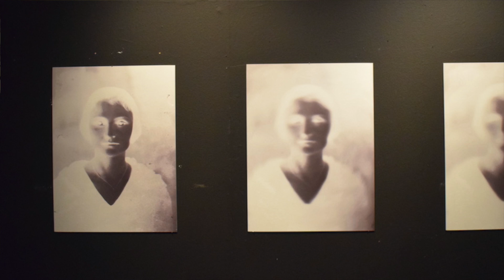Fotoklub Rijeka izložba "Lice moga lica" Željke Momirov u Muzeju grada Rijeke 2019.g.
Izložba Željka Momirov
Kustos izložbe Borislav Božić piše:
"Revolucija još uvijek traje. Revolucija mora biti kontinuirana i trajna. Pojam revolucije nije rezerviran samo za političko-ideološki prostor, već je važniji i formalno i suštinski u povijesno-evolutivnoj spirali umjetničkih praksi. Dakle, spominjući revoluciju, mislim na sve moguće pobune protiv standardizacije stvaralaštva. Mislim i na otkriće fotografije te njenu povijesnu ulogu, a pogotovo njenu današnju društvenu i umjetničku sveprisutnost, utjecaj i moć.
Fotografija kao moćna vizualna platforma dominira današnjima medijima, a znatno je ima i u odnosu na druge likovne prakse i u odnosu na ranija vremena. Razlog je, svakako, u snazi njenoga uvjeravanja, iako znamo da to danas može biti lažno, te u lakoći i pouzdanosti njena nastajanja. I pod pojmom revolucije pomislio sam i na prve likovne predstave, predstave čovjeka, a to se desilo i u fotografiji. Prve fotografske teme i motivi bili su portreti, bila su ljudska lica. Revolucija je baš u tome što svaki put iznova kroz likovne izložbe gledamo predstavu čovjeka i uvijek u toj predstavi mjerimo i etičke i estetske dimenzije i vremena i društva u kojem te predstave nastaju. I zato je revolucija poželjna i mora biti trajna. Fotografija je fascinantna do te mjere da u sebi sadrži sve moguće civilizacijske krajnosti i zbog toga je dnevna doza njenoga adrenalina neminovna - bilo to ozbiljno umjetničko stvaranje ili lapidarne vijesti na društvenim mrežama. "